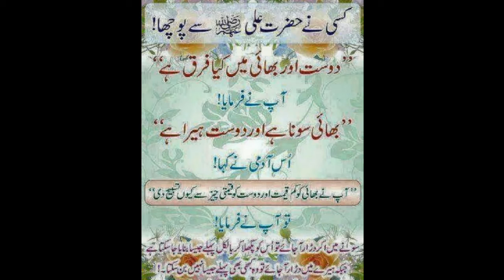A Man Ask From Imam Ali(AS)||What Is Difference Between Friend And Brother?||Imam Ali(AS)Said||ASZ